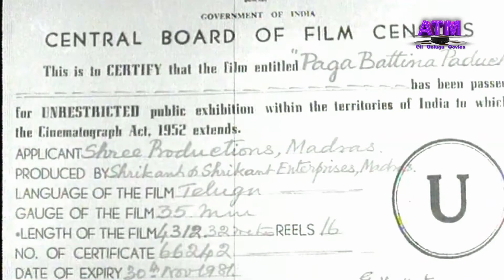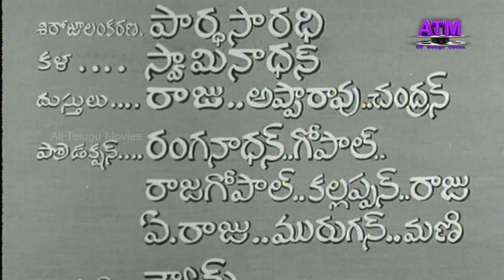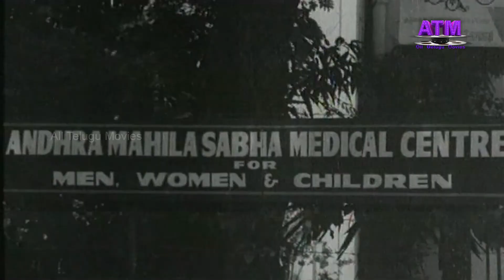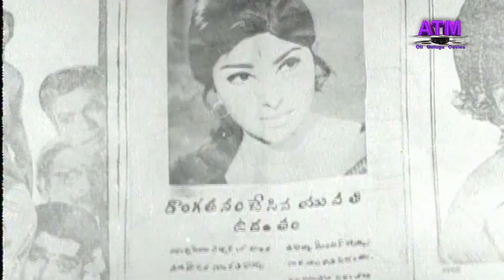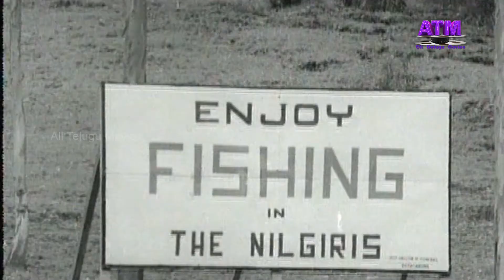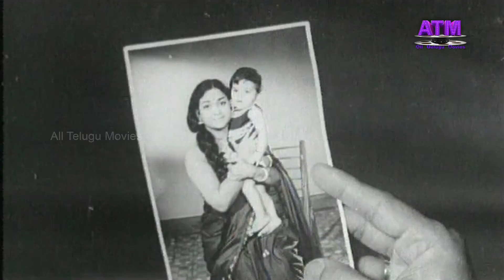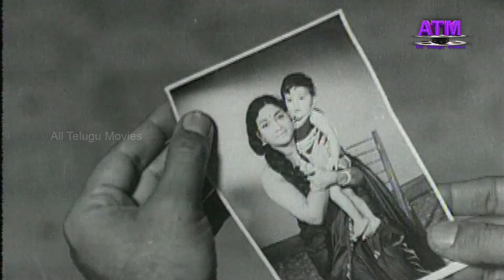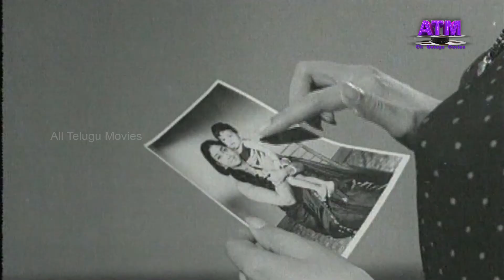Pagabattina Paduchu Telugu Full HD Movie, Sharada, Anjali Devi, Harinath, Gummadi...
Watch Pagabattina Paduchu Full Movie / Pagabattina Paduchu Telugu Full Movie, Starring Harinath, Anjali Devi  Sharada Gummadi, Jyothi lakshmi, Raja babu  Directed by Ramachandra Rao and Music by M. Ranga Rao.